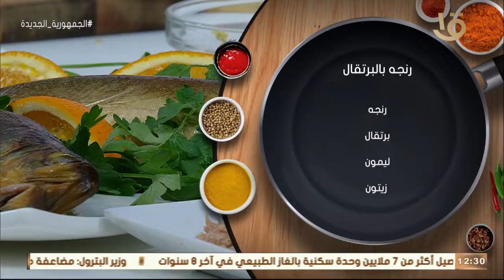أكلة أمي | طريقة عمل "رنجة بالبرتقال" مع الشيف المغازي